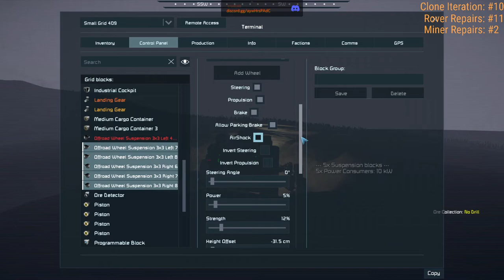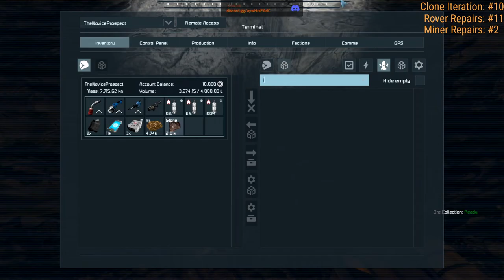2022: A Space(Engineers) Odyssey - Episode 14: We're not out of iron, but the rover tumbled..